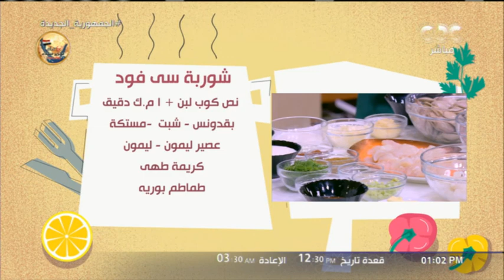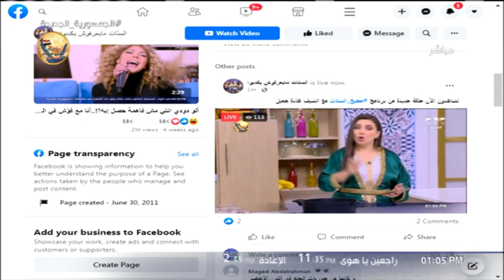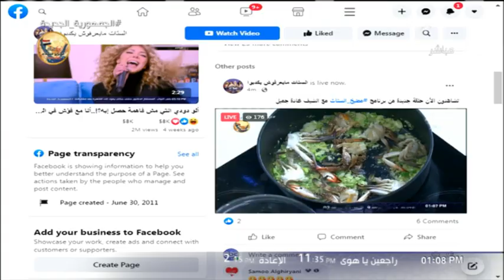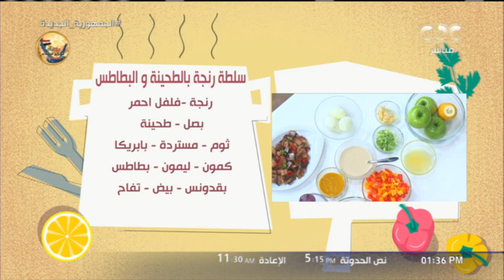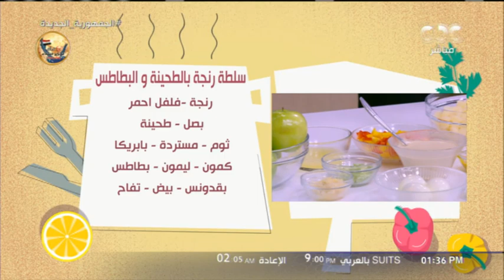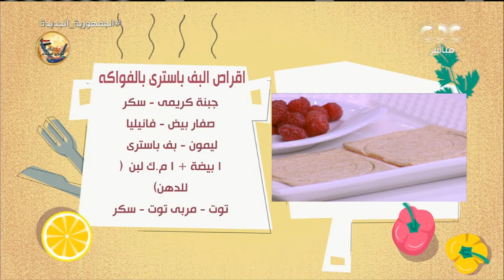مطبخ الستات| طريقة عمل شوربة سي فود - سلطة رنجة بالطحينة و البطاطس - حلقة كاملة